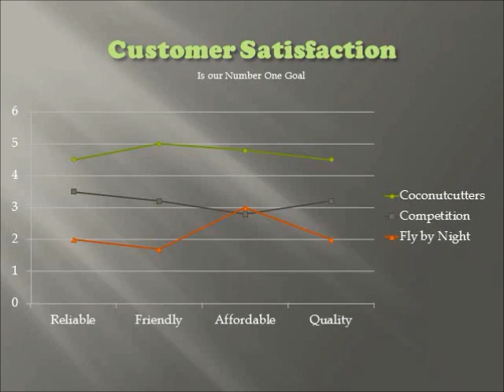North Port Florida Lawn Care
A Sarasota county based lawn care service provider. Actively seeking customers in which we can develop a long term lawn service relationship. Our company serves South West Florida and the Gulf coast faithfully and looks forward to your continued patronage. Landscaping services provided for current customers at a discounted rate.